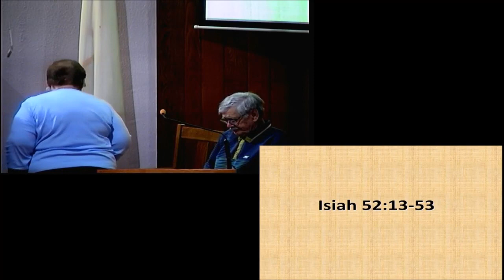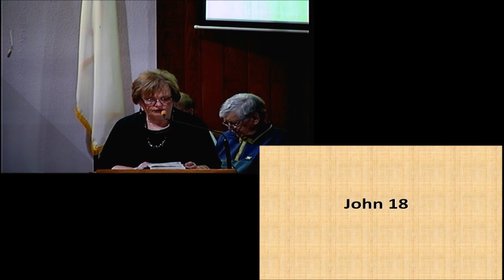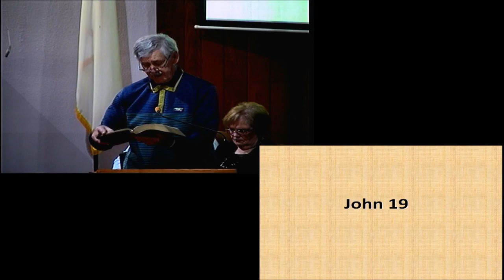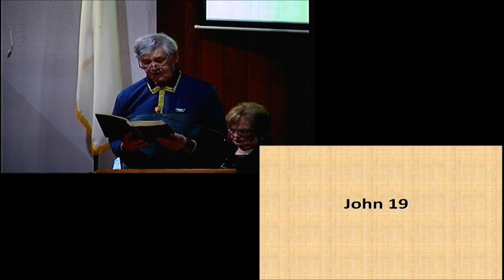Pastor Eric Light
4/15/2022
Good Friday